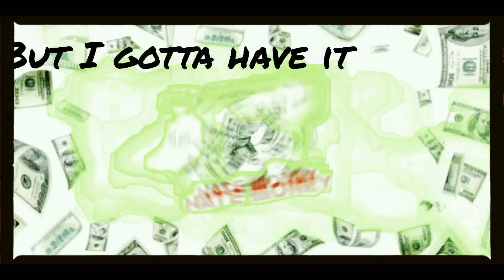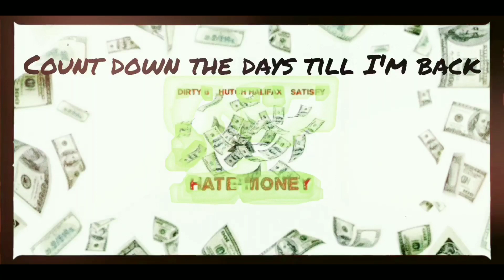Hate Money (Feat. Dirty B & Satisfy)